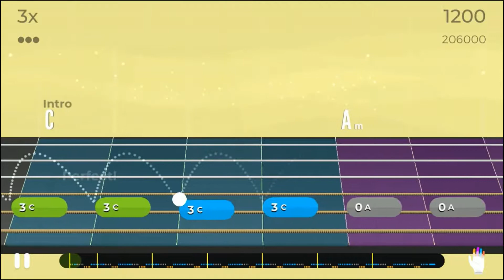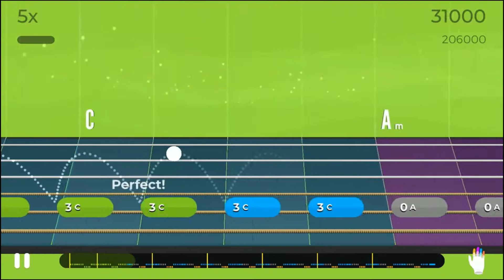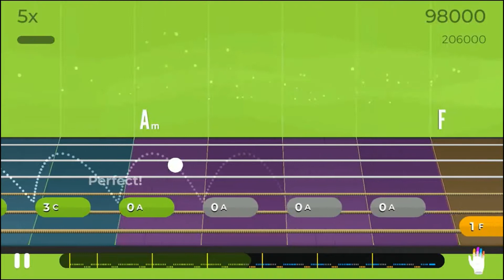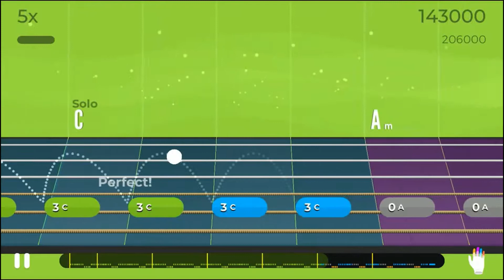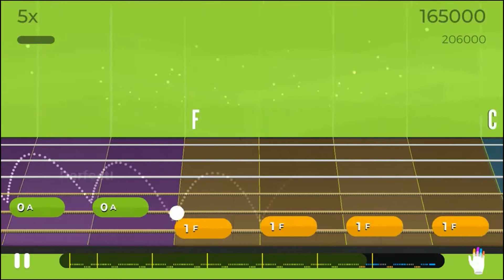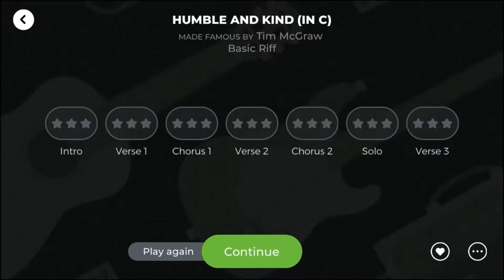MaryD Play's Humble And Kind Cover - Yousician Level 1 Guitar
In this video, I'm documenting my progression of the guitar lessons offered by Yousician.

Song: Humble And Kind (Basic Riff In C)
By Tim McGraw
Level: 1

Instrument: Glarry GST Electric Guitar
- A Fender Strat Clone